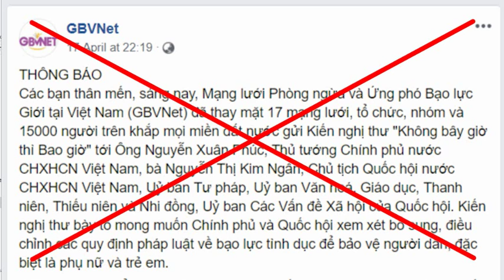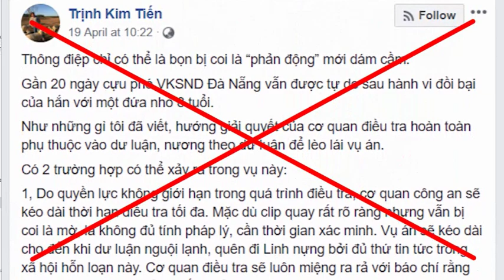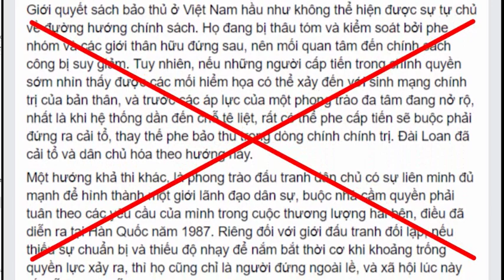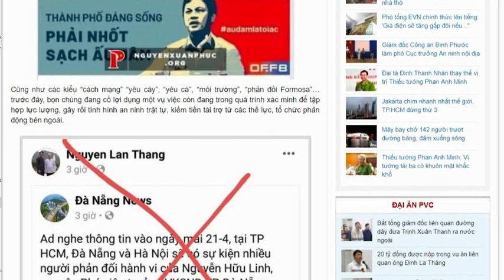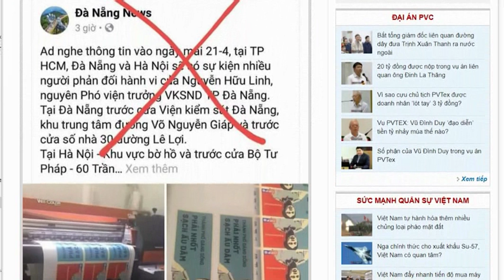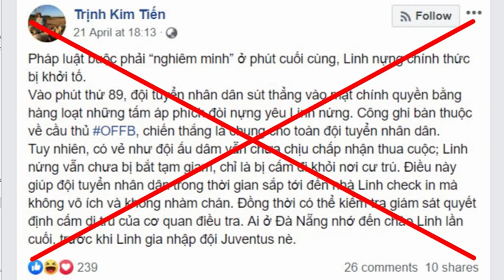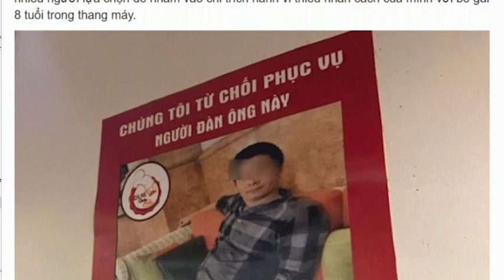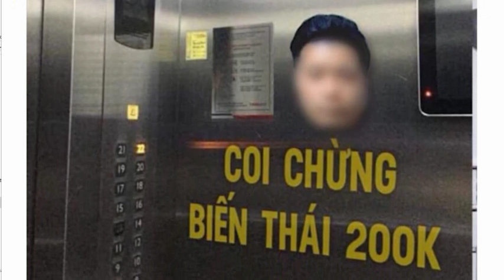Phong trào phản đối ấu dâm sẽ giúp giới zân chủ làm cách mạng đường phố?